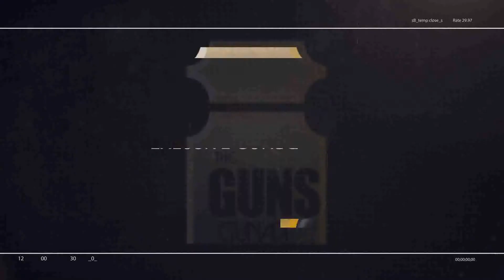GUNSGUNADI3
Bersedih dengan orang yang tepat lebih baik daripada berbahagia dengan orang yang salah dan oleh karena itu bijaklah anda dalam memilih sahabat.

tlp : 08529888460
BBM : D424D795